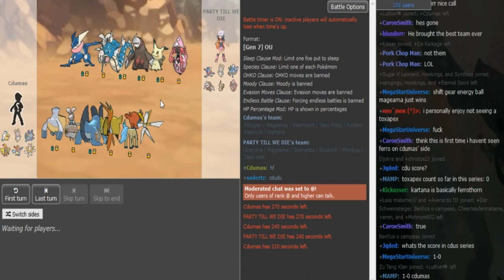Smogon's Official Ladder Tournament IV-R7: Empo VS. Cdumas g2 (Losers bracket) w/Dokkerich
music is from Matt Houston